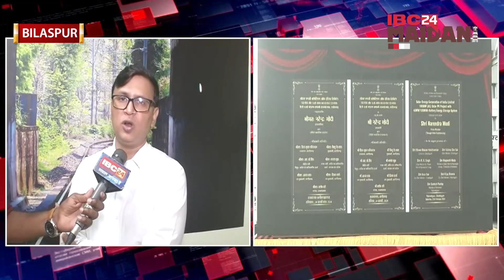Bilaspur: पीएम मोदी ने दी प्रदेश के सबसे लंबे ROR की सौगात | CG में अब रेल के ऊपर रेल